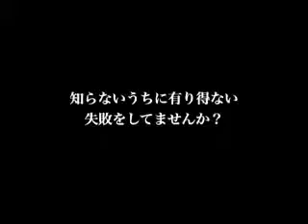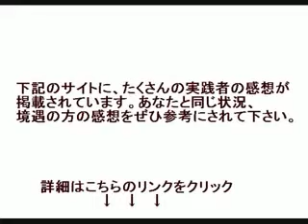あなたも今すぐ、女性にモテる！！誰よりも女性心理を知り尽くし、1,000人以上の女性を虜にした、あの伝説の男がモテるノウハウを教えます！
モテ 男 特徴
モテ 男 方法
モテ 男子
モテ 男 オーラ
モテ男診断
モテ 男目線
モテ 男 行動
モテ 男受け
モテ男 特徴 ランキング
モテ男 特徴 2ch
もて男 特徴
モテ男子 ランキング
モテ男子 特徴
モテ男子ファッション
もて男子
モテ男子しぐさ
モテ男子イラスト
もて男子コーデ
モテ男子変身プロジェクト
モテ男診断 中学生
もて男診断
モテ 男
モテ 男 2ch
モテ 男性
モテ 男 診断
モテ 男 ファッション
モテ 男 会話
もて 男
ガラケー 男子 モテ
男子 モテ ファッション
男子 モテ 髪型
男子高校生 モテ
男子校 モテ
男子 モテ 服
高校 男子 モテ
中学生 男子 モテ
カラオケ 男子 モテ
カラオケ モテ 男性
40代 モテ 男性
男性ホルモン モテ
男性 モテ ファッション
男性 自信 モテ
男性ファッション モテ
男性 モテ 診断
男性看護師 モテ
男性 モテ 仕草
モテ 男 条件
モテ 男 髪型
モテる方法
モテる方法 中学生
モテる方法 小学生
モテる 方法 女
モテる方法 高校生
モテル方法
モテる方法 中学生 女
モテる方法 男
モテる方法 女
モテる方法 中学
モテる方法 中学生 心理テスト
モテる方法 中学生 女子
モテる方法 中学生 男
モテる方法 中学生 男子
モテる方法 中学生 お嬢様
もてる方法 中学生
モテる方法 中学生 髪型
モテる方法 小学生 女子
モテる方法 小学生 男子
モテる方法 小学生 男
モテる方法 小学生服
モテル方法 小学生
もてる方法 小学生
モテる方法 女子
モテる方法 女子中学生
モテる方法 女 仕草
モテる方法 女 中学生
モテる方法 女子小学生 服装
モテる方法 女子大生
モテる方法 女子小学生
モテる方法 女子高校生
モテる方法 高校生 女子
モテる方法 高校生 男
モテる方法 高校生 女
もてる方法 高校生
モテる方法 中学生 女子校
モテる方法 男子
モテる方法 男子に
モテる方法 男 ぶさいく
モテる方法 男子中学生
もてる方法 男
モテル方法 男
モテる 方法
モテる 方法 中学生
モテる 方法 男
モテる 方法 中学生 女子
モテる 方法 高校生 男
モテる 方法 高校生 女
モテる 方法 高校生
モテる 方法 小学生
モテる 方法 女 中学生
もてる 方法 女
ブサイク モテる 方法 女
女の子に モテる 方法
女に モテる 方法
中学生女子に モテる 方法
モテる 男 落とす 方法
男の子 モテる 方法
男の子に モテる 方法
男 もてる 方法
中学生 女子に モテる 方法
小学生男子 モテる 方法
モテるコツ
モテるコツ中学生
もてるコツ
モテるコツ 中学生 女
モテるコツ 女
モテるこつ
モテるkotu
モテる コツ
もてる コツ
女 モテる コツ
女性 もてる コツ
男子 モテる コツ
男 モテる コツ
合コン モテる コツ
合コン もてる コツ
骨盤矯正 モテる
彼女 欲しい 大学生
彼女 ほしい 社会人
彼女 ほしい 大学生
彼女 欲しい 社会人
彼女 欲しい
彼女 欲しい 心理
彼女 欲しい 2ch
彼女 ほしい 高校
彼女欲しい 大学生 2ch
彼女欲しい 大学生 孤独
彼女 欲しいと思わない
彼女 欲しい 本音
彼女 欲しい できない
彼女 欲しい めんどくさい
彼女 欲しい 高校生
彼女欲しい 高校
彼女ほしい 高校生
彼女 欲しい 理由
彼女 欲しい スレ
彼女 欲しい アピール
彼女 欲しい 方法
彼女 欲しい 2ちゃん
彼女 欲しい 2ch まとめ
彼女 欲しい 言う 心理
男 彼女 欲しい 理由
モテる 人相
モテる人
もてる 人相
モテる人の特徴
モテる人の特徴 女
もてる人
モテる人とモテない人の違い
モテる人の特徴 男
モテる人 特徴
モテる人はダイエットをしない
モテる人の共通点
もてる人の特徴
モテる人の特徴 中学
モテル人の特徴
もてる人 特徴
もてる人の共通点
モテる 人
モテる 人数
モテる 一人暮らし
モテる 人種
モテる 人見知り
モテる 人生
モテる 人間性
人相占い モテる
もてる 人数
一人暮らし 男 モテる
一人暮らし インテリア モテる
一人暮らし もてる
一人暮らし 女 モテる
一人暮らし 女性 モテる
一人暮らし 女子 モテる
一人暮らし モテる 場所
一人暮らし モテる 部屋
実家 一人暮らし モテる
世界 モテる 人種
アメリカ モテる 人種
人見知り モテる 男